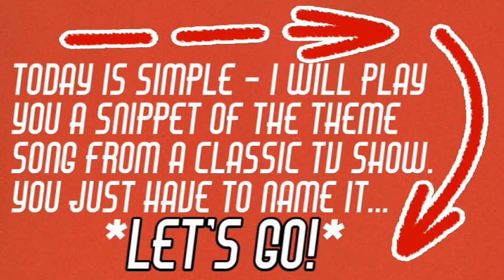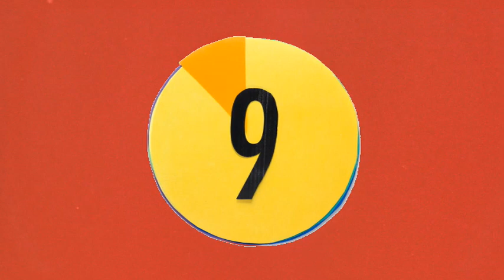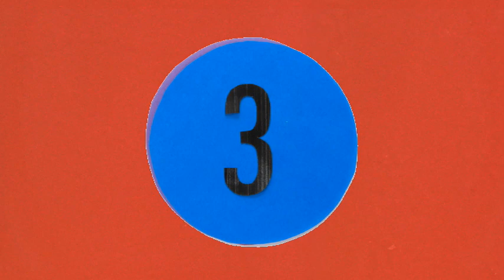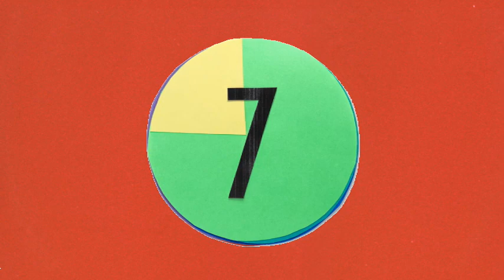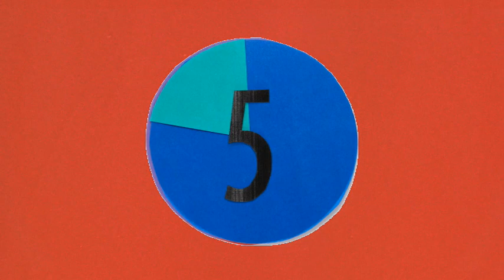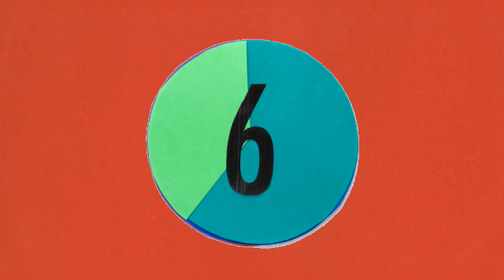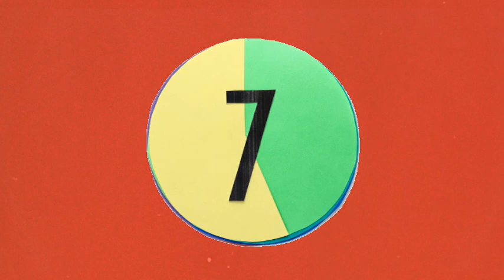1960s Classic TV Show Theme Songs Trivia Quiz #2 / Jukebox Friday Night!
1960s Classic TV Show Theme Songs Trivia Quiz #2 / Jukebox Friday Night!

Today's trivia quiz is all about TV theme songs!
We look at TV shows that started in the 1960s.  It doesn't matter when they ended - or if they did - but they all started in the 1960s.

I give you a 5 second snippet, twice, and you need to tell me the show.
Don't forget to let me know how you did in the Comments Section!

Every theme song included here is taken from the original series. Keep in mind however, that many TV shows had varying themes over the years (think Game of Thrones) or just completely changed (think Baywatch).

I have several more of these ready to go, by decade and other criteria, so just let me know!